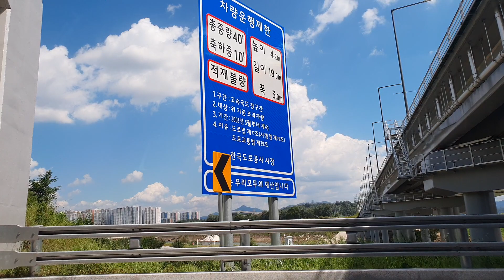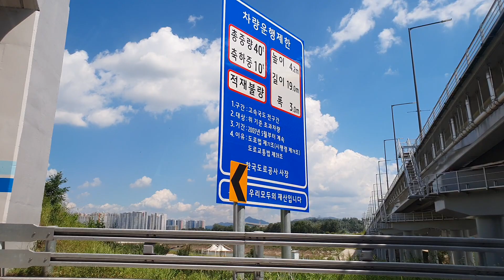사교댄스 안세진댄스학원이 하는일 010-5570-8154